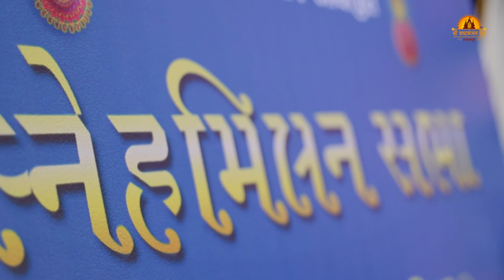Highlight | SnehMilan Sabha Surat 16-10-2022 | Hariprakash Swami | SalangpurDham